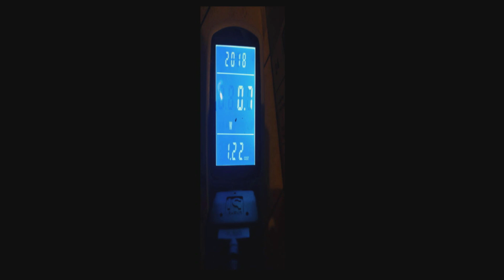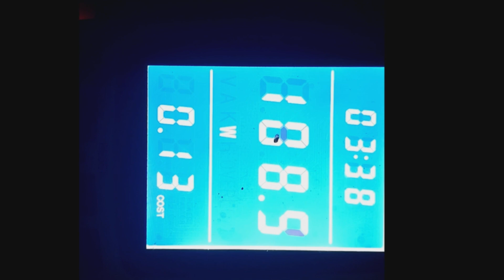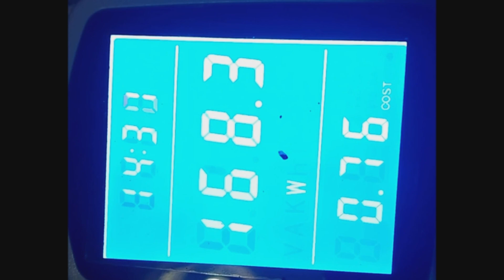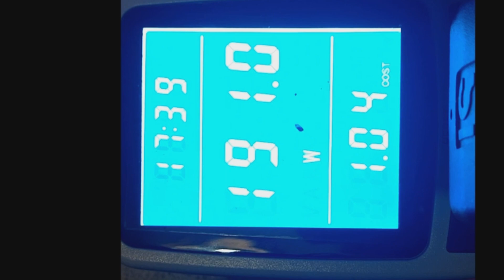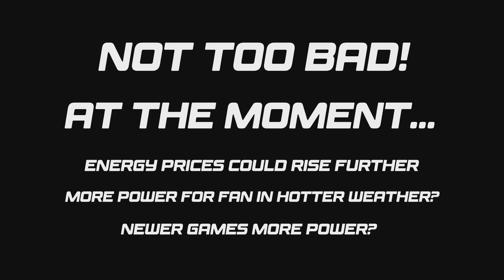Test and Calculating how much it costs to run a PlayStation 5 (PS5) console (Dec 2022)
I tested the power usage of my PS5 console along with TV and calculated the current cost to run and play !
How much does it really cost to run a PS5 ?

00:00 intro
00:11 power cost information
00:22 typical appliance costs
00:32 playstation ps5 official consumption figures
01:02 power consumption plugged in
01:09 startup to main menu usage
01:40 starting red dead redemption 2 online
02:15 usage calculation per hour
02:30 rest mode consumption
02:35 consumption along with tv
03:27 starting red dead redemption 2 online with tv
03:50 overall running cost calculations